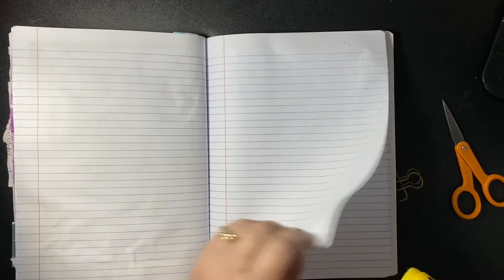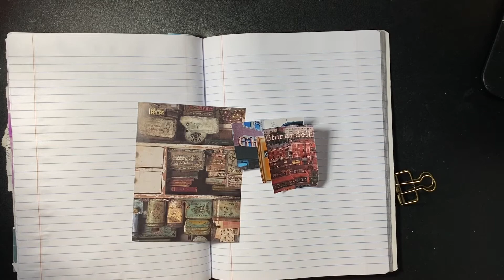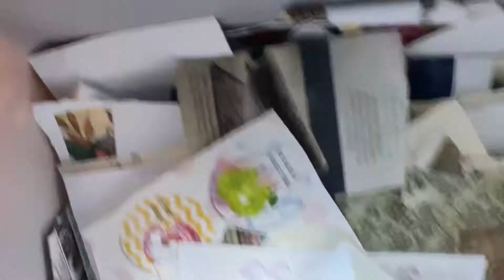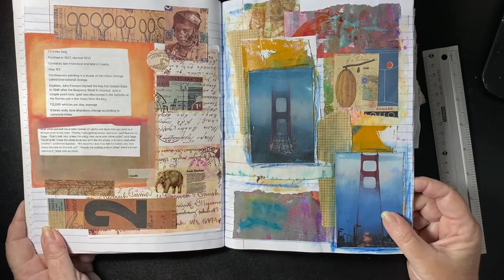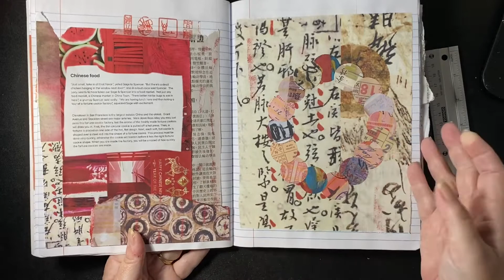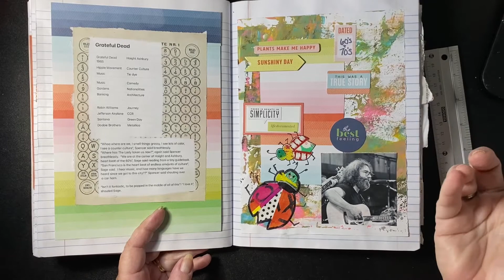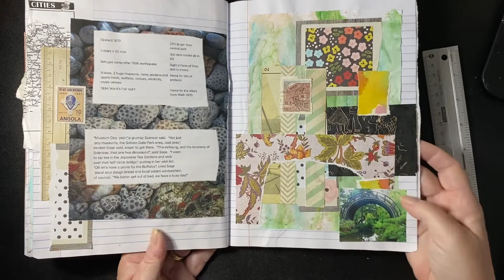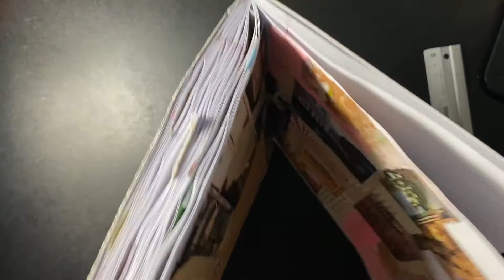Bug Stories Collage Journal Process Video, Ep 17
Welcome!

Ghirardelli Square is the topic for today.  I forgot to bring the journal page, but I do the rest of the collage as usual.  I also do a flip thru, even though we have one more day.  Beth